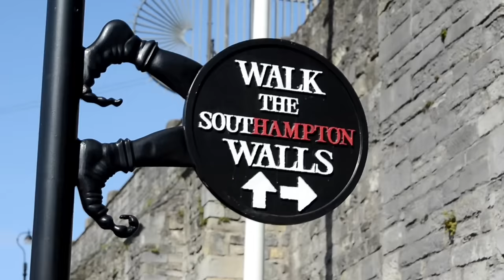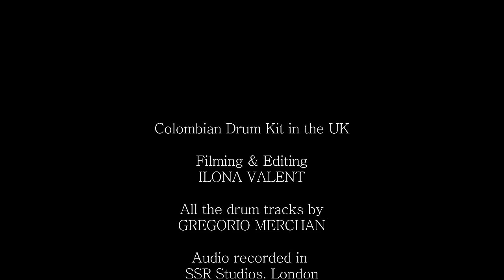Gregorio Merchan - Colombian Drum kit in the UK, Bateria Colombiana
A personal view of three traditional Colombian rhythms into the drum kit by Gregorio Merchan.

"La Hormiga Tras Tras" (Puya)
Traditional Colombian Song.
Gaita hembra y macho: Rafael Ayala.

"La Noche" (Currulao)
by Veronica Arcila
Marimba: Veronica Arcila
Guasa: Nadja Enab and Rafael Ayala.

"Fiesta de Negritos" (Porro)
by Luis Eduardo Bermudez

Gregorio Merchan plays Exodus Cymbals.